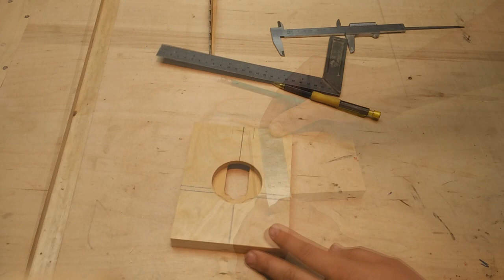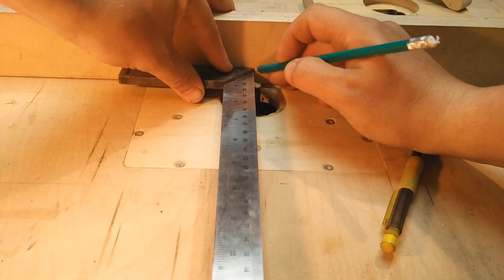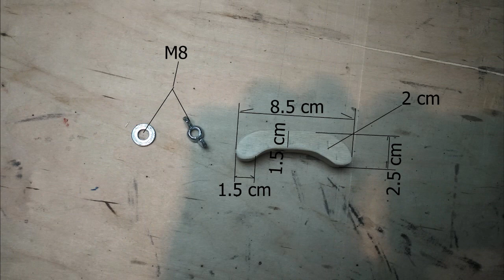Router JIG for making Quick Knobs Nuts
Watch the video and you will find out: How to Make Router JIG for making Quick Knobs Nuts. DIY Router JIG. How to Make Router JIG. Homemade Router JIG for make A Quick Knobs Screw-Nut.